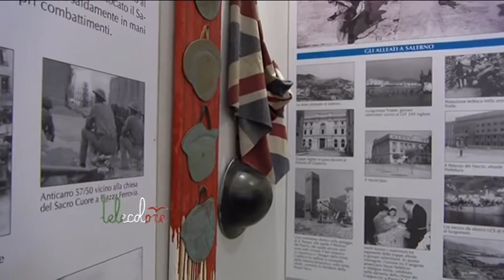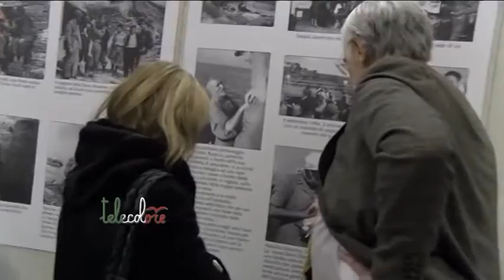Giornata salernitana del nuovo console statunitense a Napoli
Mary Ellen Coutryman è da pochi mesi il Console Generale degli Stati Uniti a Napoli. Ieri la sua prima visita istituzionale a Salerno. Tra le tappe anche il Museo dello Sbarco e di Salerno Capitale. (071216 Roberto Guerriero)